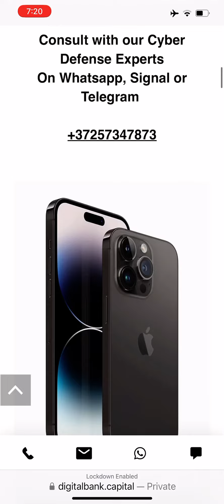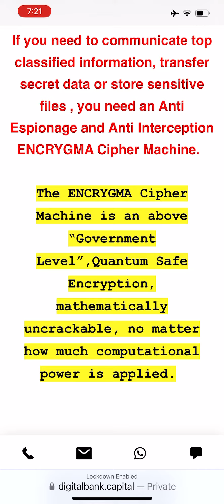Sophisticated Mobile Cipher Machines used by Leading Intelligence Agencies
The ENCRYGMA.COM  Encryption Machines can’t be penetrated by any type of Digital Forensic Extraction Tolls , they are immune to online and offline hacking and cyber attacks , spyware or malware infections.If you need to communicate top classified information, transfer secret data or store sensitive files , you need an Anti Espionage and Anti Interception ENCRYGMA.COM Cipher Machine.